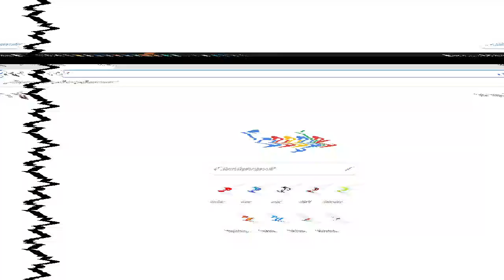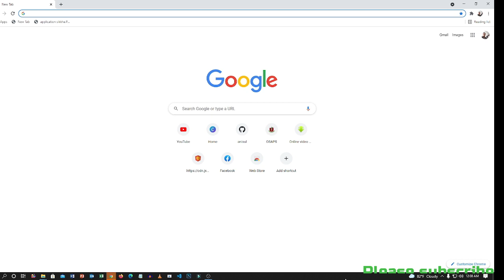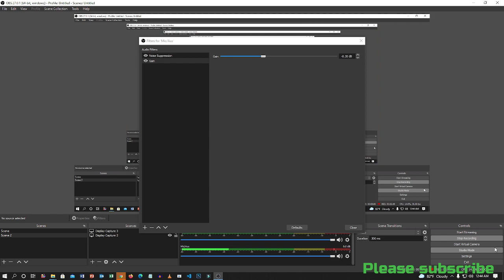কিভাবে ব্যাকগ্রাউন্ড নয়েস রিমুভ করবেন obs studio থেকে।।।।how to romove noise from obs studio.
কিভাবে ব্যাকগ্রাউন্ড নয়েস রিমুভ করবেন obs studio থেকে।।।।